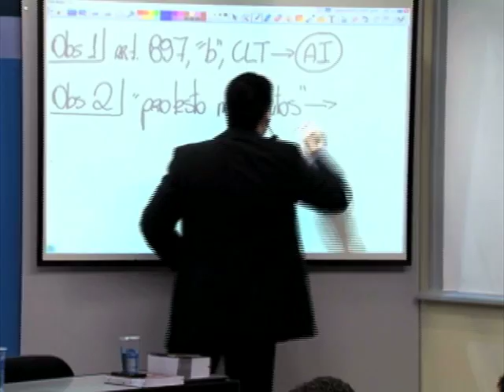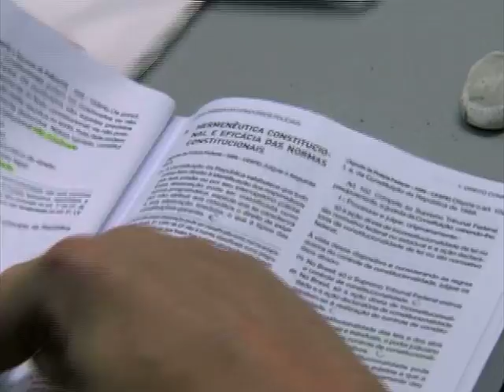Programa Ressoar 370 (13/12/2015) - Parte 01 - Professora de Português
O Ressoar conversou com uma professora de português para descobrir porque a nossa língua portuguesa é considerada uma das mais difíceis do mundo! Veja!